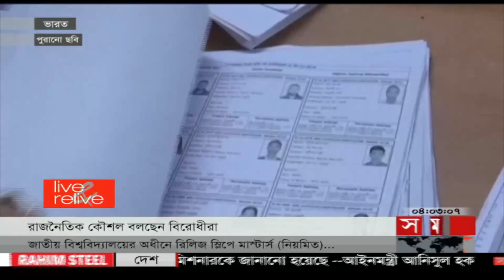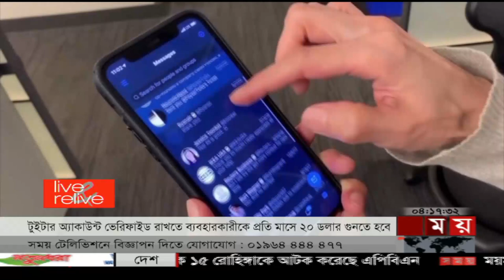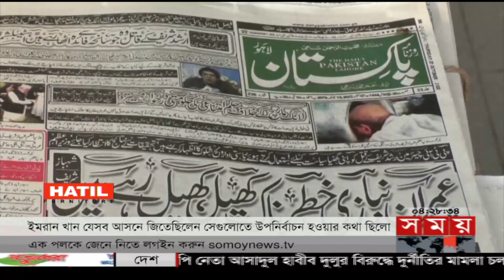আন্তর্জাতিক সময় | বিকাল ৪টা | ০১ নভেম্বর ২০২২ | Somoy TV Bulletin 4pm | Latest International News